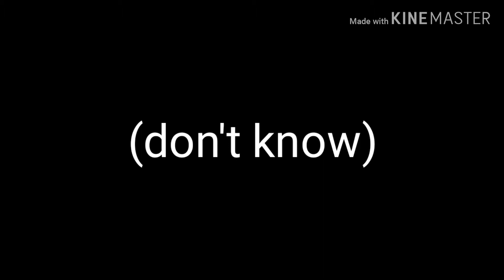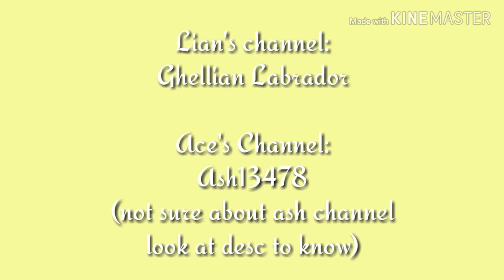Murder Mystery | GLMV | Ep3 "So am I"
I couldn't find Ace's channel ;-;  but hope you/you'll enjoy the vidio